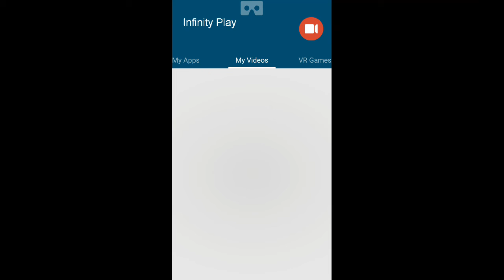vainglory gameplay celeste ardan fortress vs skaarf saw ringo